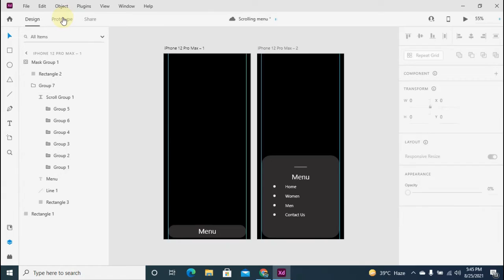Scrolling Animated menu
Animated vertical scrolling menu in adove photoshop.